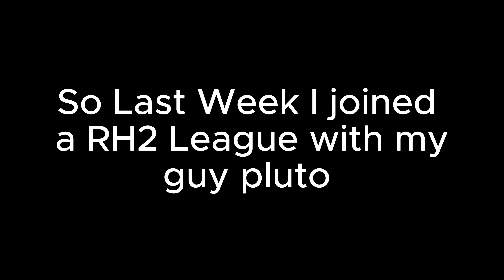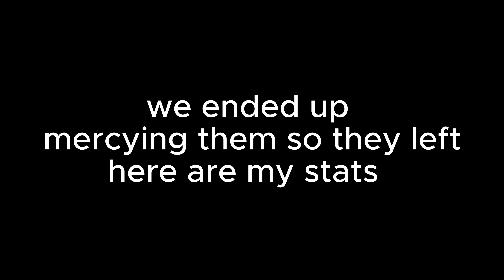So I Joined a RH2 League for the first time and went crazy in my first debut..|RH2 THE JOURNEY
Show This Video SOME LOVE
SOCIALS🔴:
league server